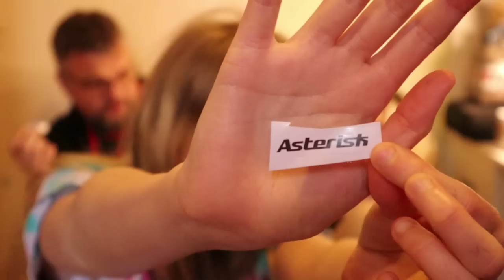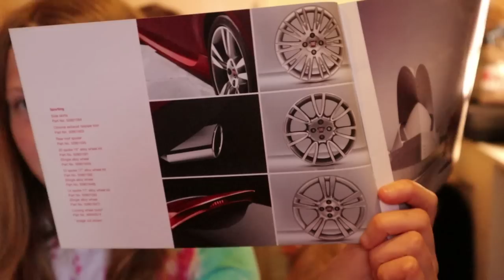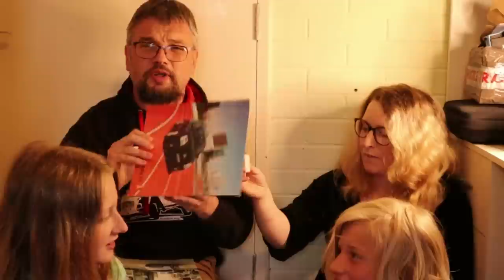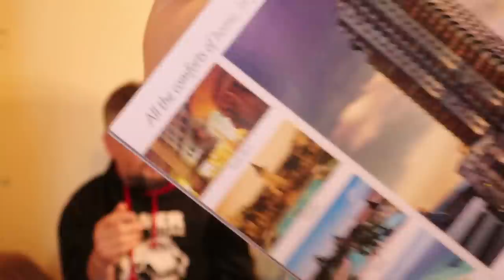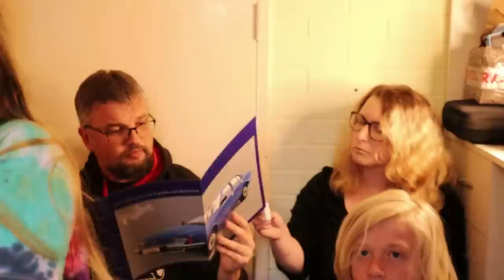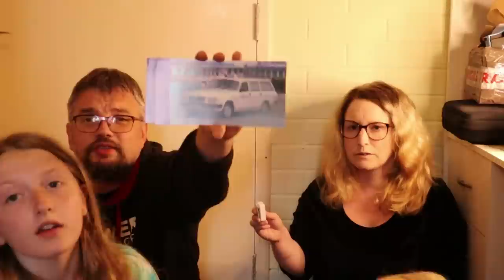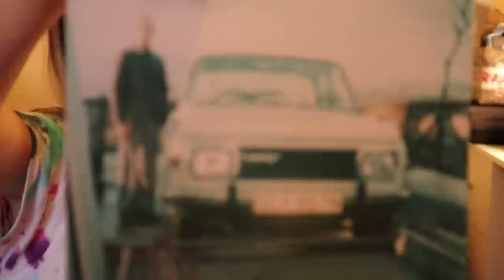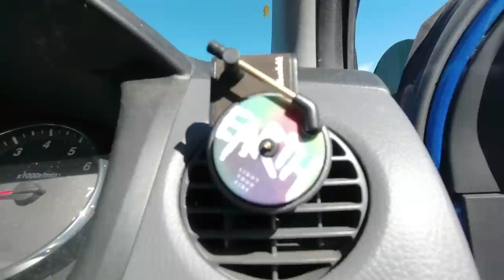HubNut Mailbag May 2021 - some truly amazing items! (and some T-shirts...)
We were truly blown away by some of the lovely items this time. Amazing creativity and serious nostalgia! Thank you everyone.

where you'll also find support options.